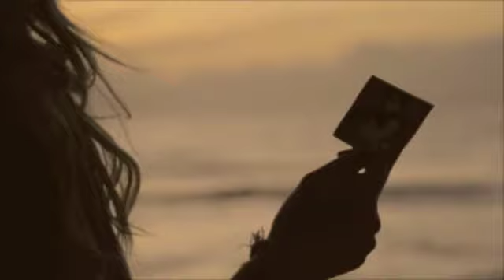Matt Lungley- I am all because of you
Our Own Production at A2 Media by Demelza Cooper And Olivia Boston